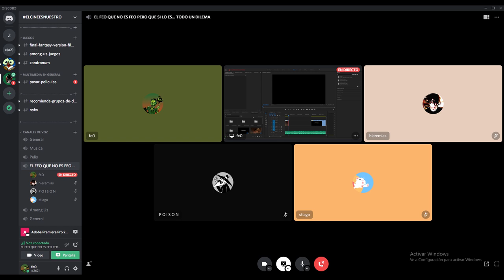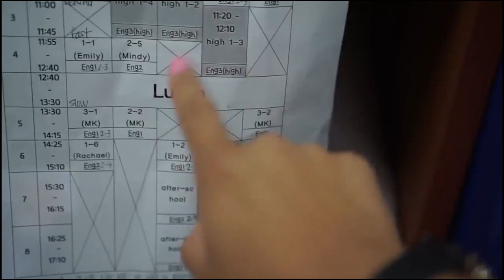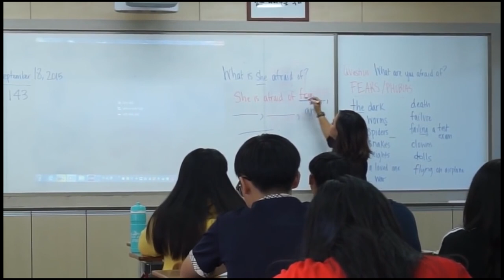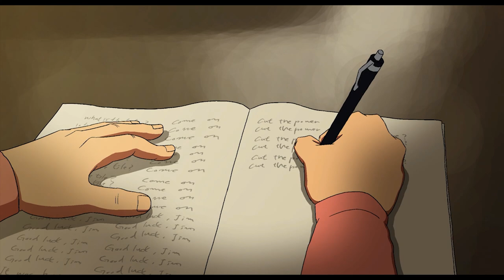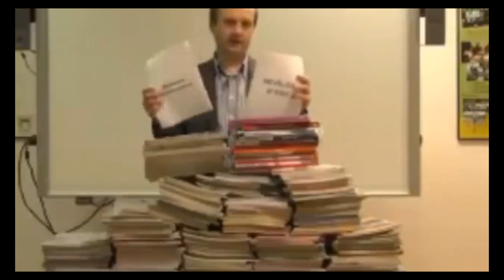The king of Pigs y el problema del modelo escolar